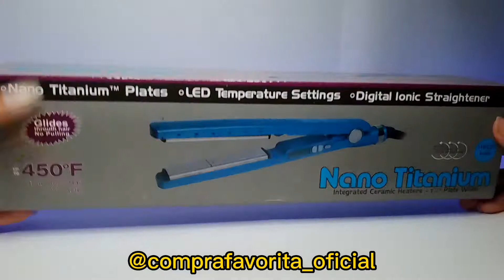Chapinha Nano Titanium